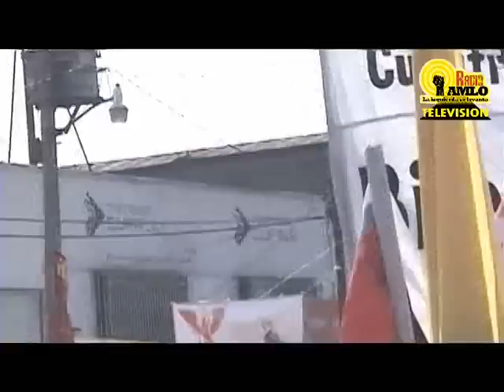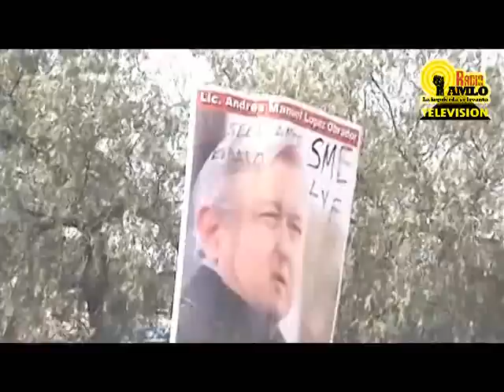Andrés Manuel López Obrador alianza AMLO en Cuautitlan Izcalli 5-02-2012